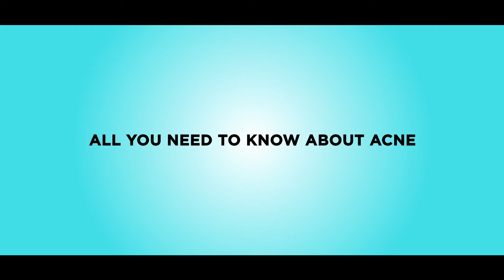Know all About Acne | Video | Dr Suchita Parab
Watch a video shared by Dr Suchita Parab, a certified dermatologists, describing about acne. Know what is acne, the various causes and tips to avoid the same. Get in touch with an expert